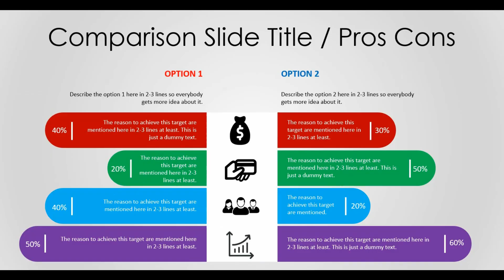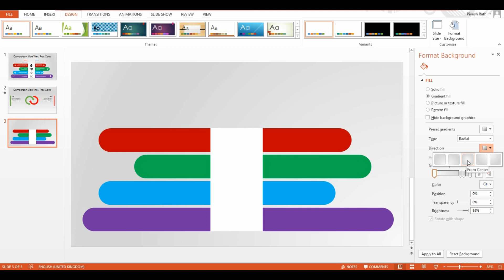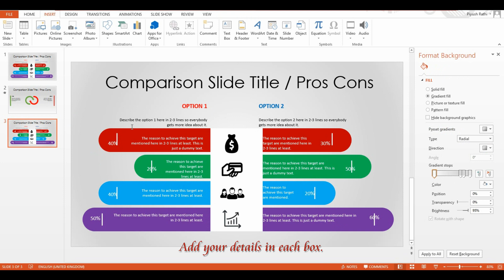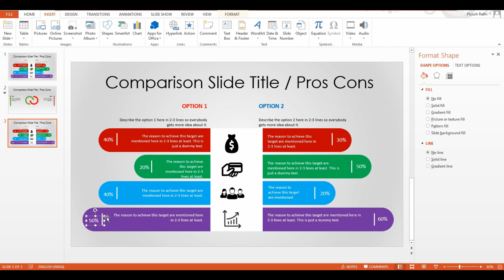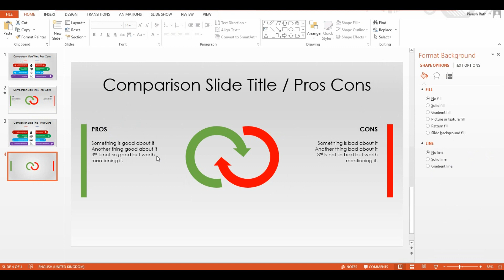Pros and Cons or Data Comparison Slide Design 1 | Animated PowerPoint Slide Design Tutorial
Presentation - In this PowerPoint tutorial, I have showed how to design an animated PowerPoint Presentation slide. Here,  I have used only a single slide to Data Compare 2 items or show Pros and Cons of a same thing.

This series is for busy professional or project managers or program managers. Here is the perfect professional looking Animated PowerPoint Slide Design Tutorial to impress your management.